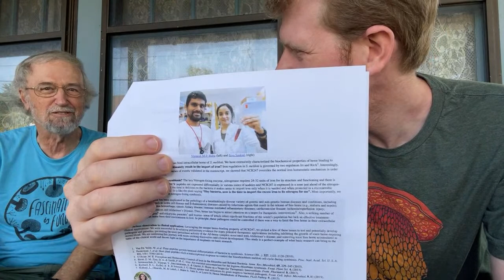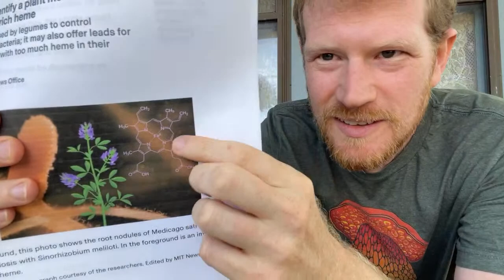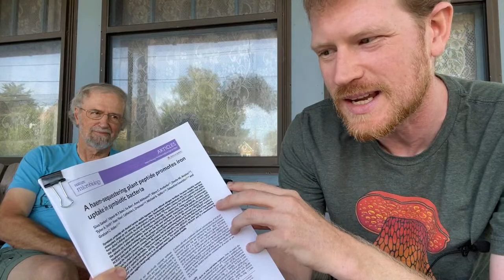FBF Live: Heme Squestering Plant Peptide Promotes Iron Uptake in Symbiotic Bacteria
Chatting with Dr. Graham Walker (my Dad) of the Walker Lab at MIT, talking about the recent publication about a novel plant protein that binds heme molecules with incredibly high affinity by Sankari, S., et al 2022, Nature Microbiology